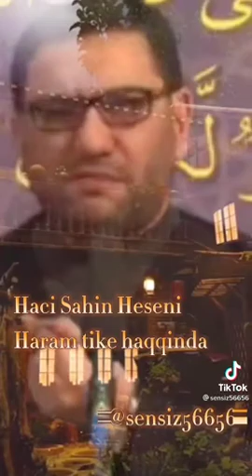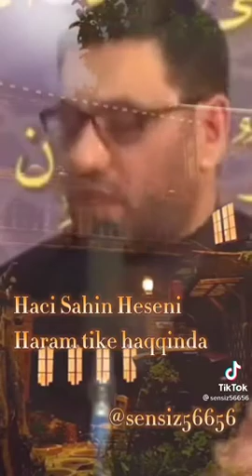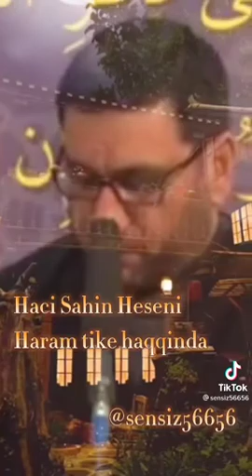13 июля 2021 г.